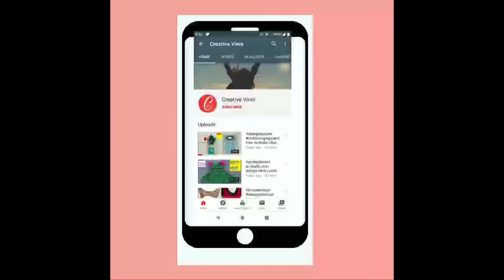Beautiful frill sleeves design/ Bell sleeves cutting and stitching।। फ्रील वाली बाजू।।baju ki design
how to make frill sleeves / frill sleeves cutting and stitching at home.  frill sleeves kaise banaenye